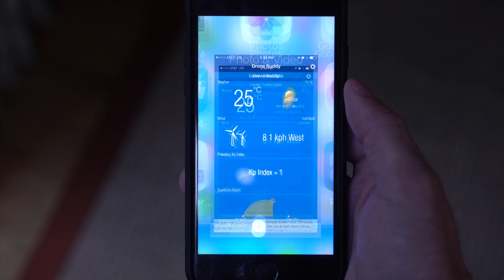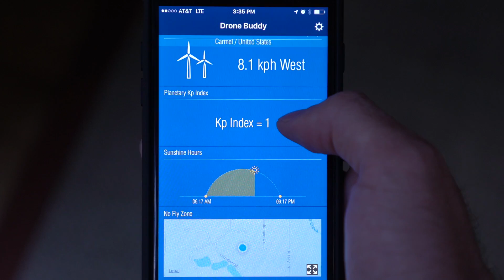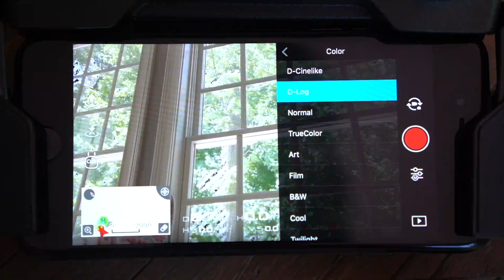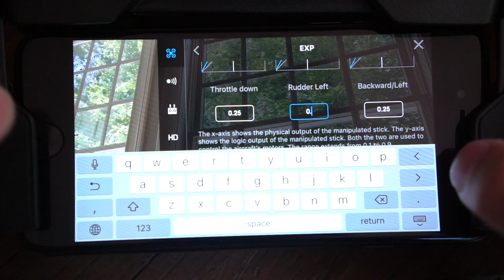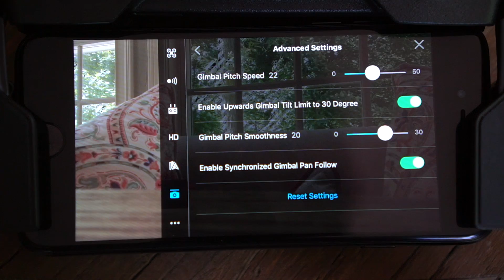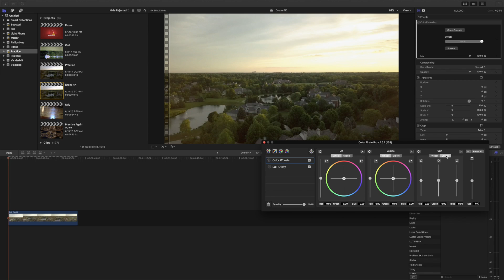DJI Mavic Pro - 10 Tips To Get The Most Out Of Your Mavic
Send tech products you'd like me to review to:
           Taylor Moore 4K
           1020 108th Ave NE

After a TON of searching, I wanted to compile all of the pieces of information I've found across a host of different sources into one video to help beginners move quickly through the beginning steps. Hopefully this’ll get you up and going quickly!

Links to everything in this video:
DJI Mavic Pro (Fly More Combo)
Polar Pro Vivid Series Filters
64 GB Memory Card

Camera Settings:
4K @ 30fps
Format: MP4
ISO 100 or 200
1/60th Shutter Speed
White Balance: Custom @ 7000K +/- based on conditions
D-Log: +1, -1, -1  OR  0, -1, -1 (Sharpness, Contrast, Saturation)

Shoutout to Matt Johnson for his video and these camera settings!

Gimbal Settings:
Yaw EXP: 0.20
Gimbal Speed: 22
Gimbal Smoothness: 20
Enable 30 Degrees Up
Enable Gimbal Sync. Follow

Gear I Use:
Lenses - Sony 35mm f/1.8
                Sony 20mm f/2.8
Microphone - Sennheiser MKH 416
Drone: DJI Mavic Pro (Registered)